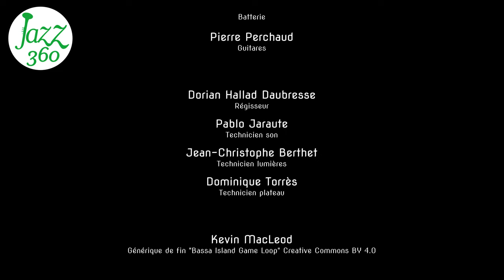Haunted Sophie Alour quartet Festival Jazz360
On écoute "Haunted".